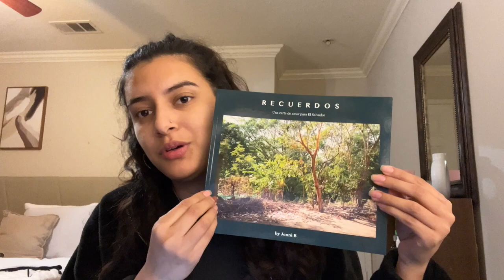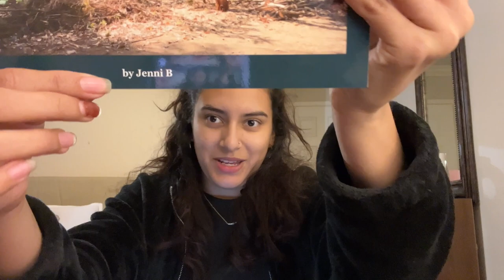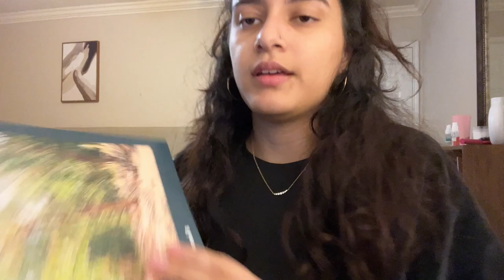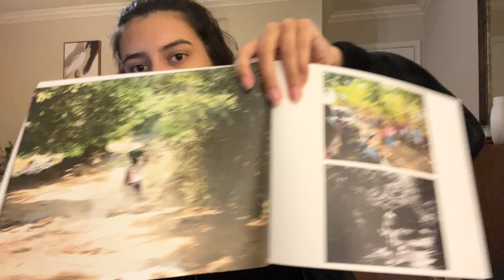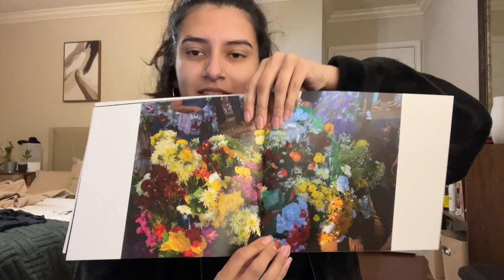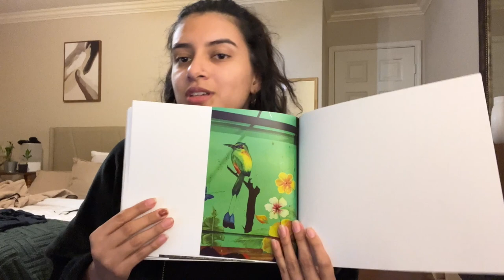Les tengo una sorpresa 😊 | Jenni Berrios